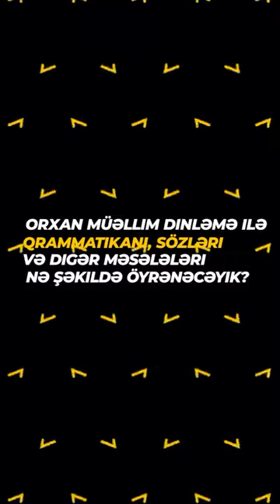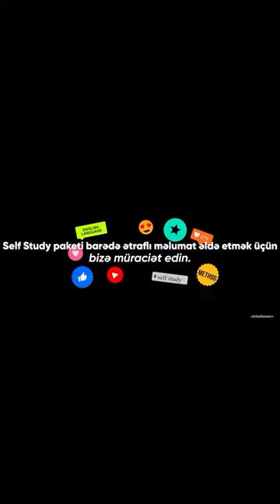İngilis dilini hansı dərslikdən öyrənək?